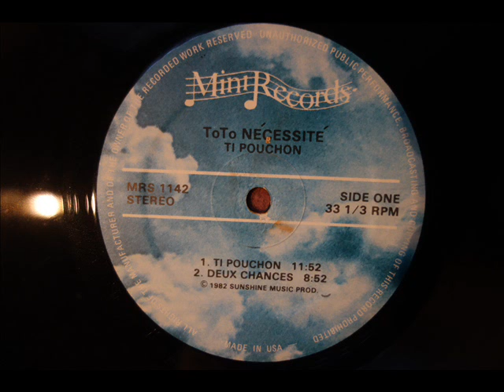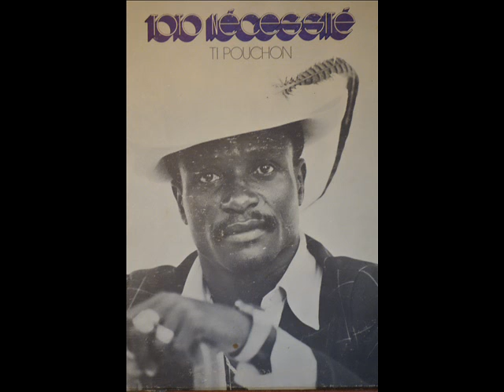Toto Necessite -- Ti Pouchon / Ingratitude / 1982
Jules SIMILIEN alias TOTO NECESSITE.
Tiré de l'Album : Ti Pouchon
Label: Mini Records ‎– MRS 1142 (US)
Recorded in Haiti, produced by Fred Paul.